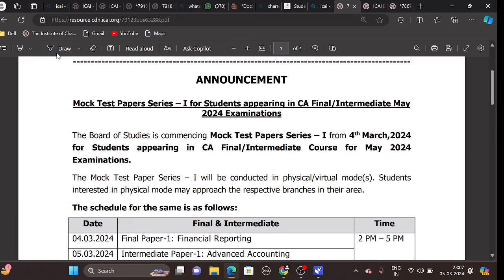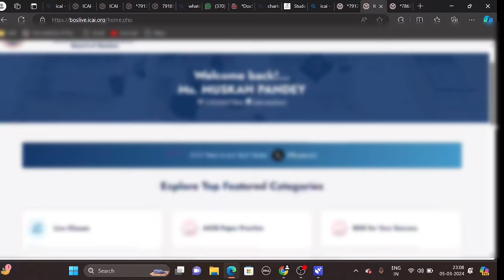ICAI Announcements Only For CA Inter May 2024 Exams